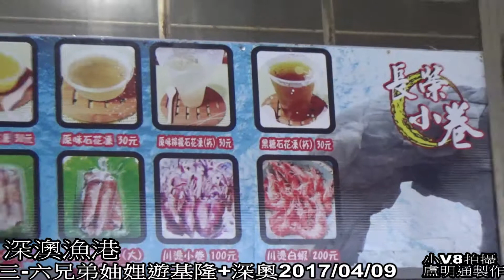2017三~六兄弟妯娌遊瑞芳深奧象鼻岩